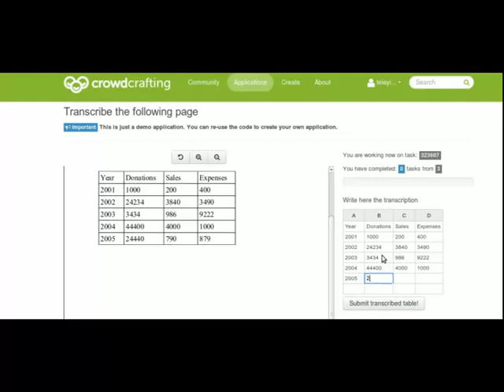Transcribing Tables in PDF files with CrowdCrafting/PyBossa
This video shows how easily you can transcribe tables "locked" in PDF files simply using the open source CrowdCrafting.org web site (powered by PyBossa).

You get your PDFs, you paste them in your public Dropbox folder, you create the application in CrowdCrafting and you start transcribing! Really easy!!!